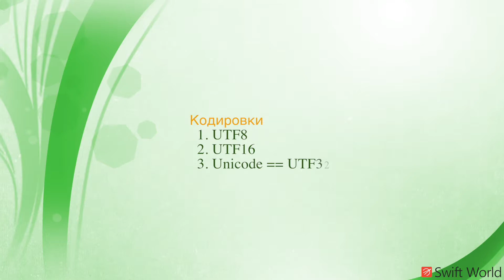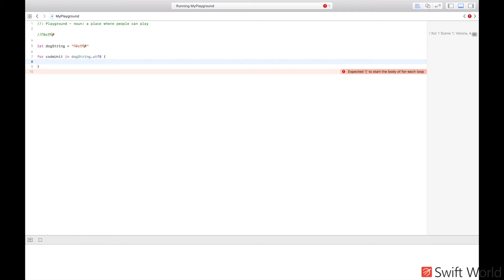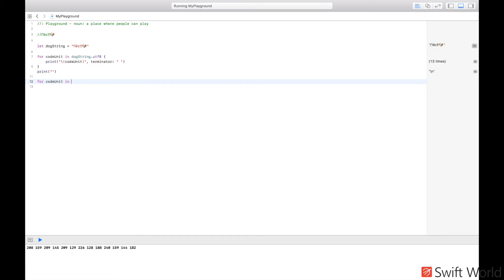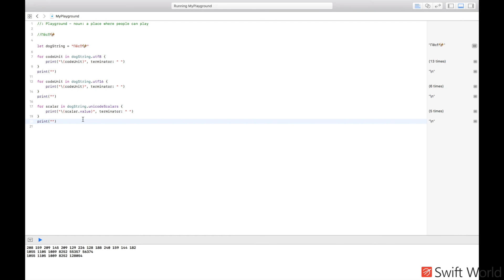Основы Swift программирования: 6.8. Unicode-представление строк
Шестой цикл  посвящен основам Swift -программирования на русском языке.

В  данном уроке Вы познакомитесь c темами:
Юникод-представление строк, String, Unicode

Остались вопросы? Заходите к нам на swiftworld.ru
Понравился видеоролик? Хочешь продолжить обучение и разработать свое первое приложение? – Присоединяйтесь к нам и начните получать высокий доход!
Будем рады видеть Вас в наших официальных сообществах:
Наш официальный сайт: swiftworld.ru